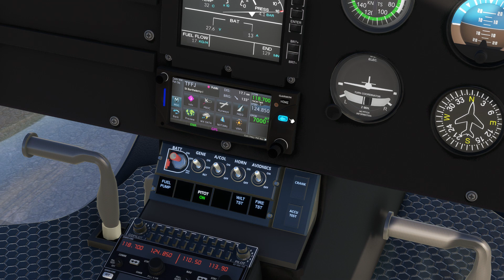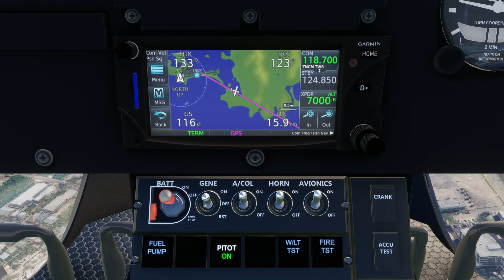MSFS 2020 Rotorsimpilot Airbus H125 from St. Maarten to St. Barths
As the title says, quick direct flight to St. Barths. I know I ignored ATC lol. I need to figure out how to remove the course aids but I used them this time.